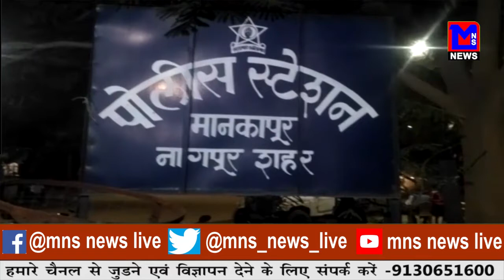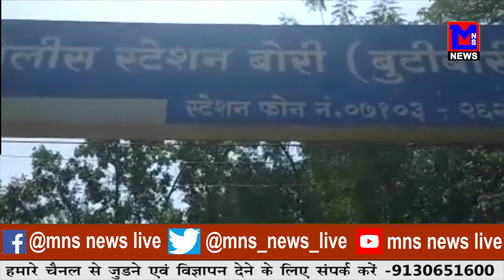आज से बंदिशों के साथ शहर में शुरू होंगा व्यापार।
MNSNEWSLIVE नागपुर :आज से बंदिशों के साथ शहर में शुरू होंगा व्यापार।

NEWS VIDEO EDITOR : MONALI DAF

10कीदस्तक क्राईम क्राईमपेट्रेल पुलीसडायरी गुमशुदातलाश हत्या रेप बलात्कार अपहरण प्यारमेधाेकानागपुर :आज से बंदिशों के साथ शहर में शुरू होंगा व्यापार।